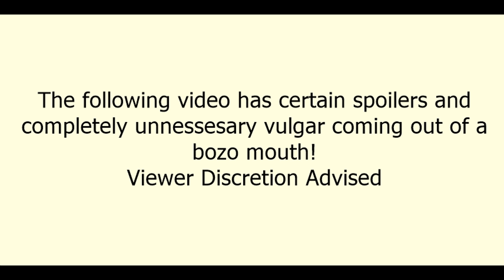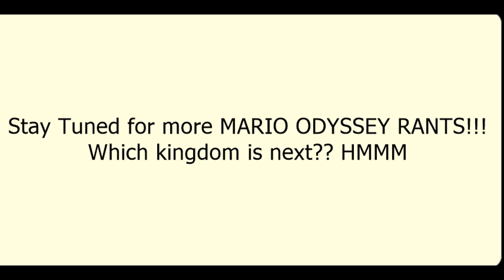Mario Odyssey Rant: The Lost Kingdom RANT!!!!!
Some may call this nip-picking, and those people are completely right but that won;t prevent me from doing it!!! This game is amazing but there is always something i can rant about! I definately have more to say about the other kingdoms and will do in time, but klepto pissed me off.